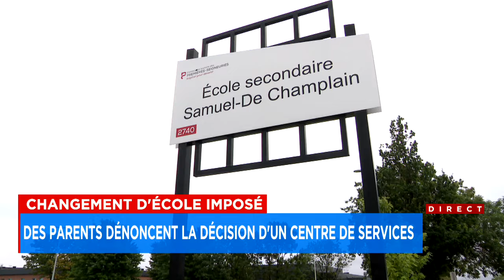«Il faut qu’on arrête de les prendre pour des élèves de second ordre» - explications